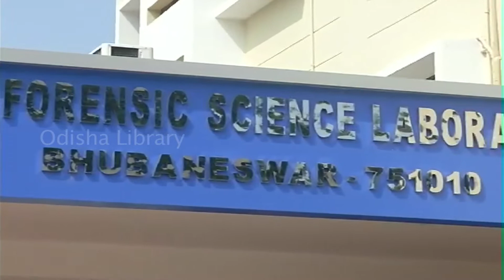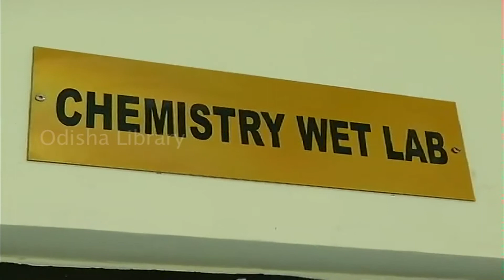STATE FORENSIC SCINCE LABORATORY // BHUBANESWAR // ODISHA